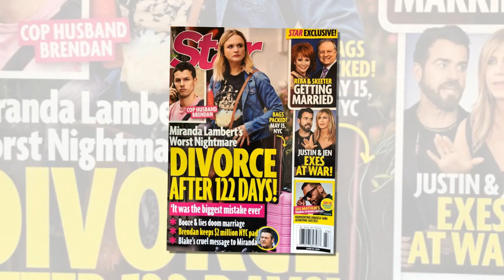Miranda Lambert is angry with rumors "Completely created" about Brendan McLoughlin Split